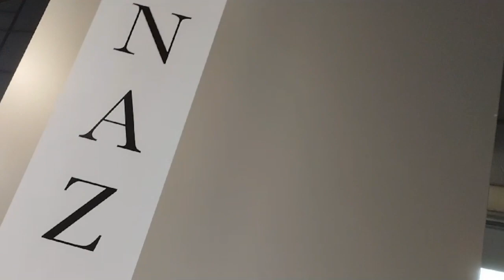Villaggio ragazzi | Videotrailer 24 agosto | LA FORMA DELLE PAROLE